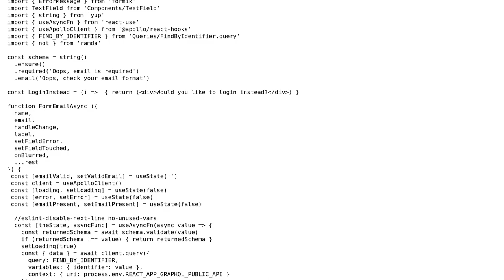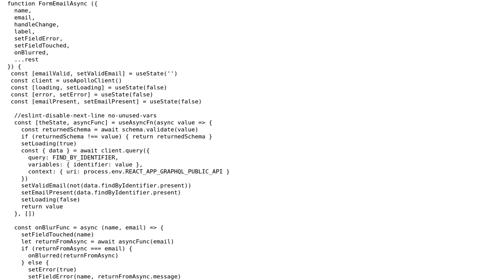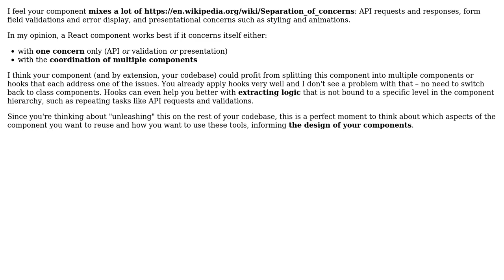Async Data Validation with Hooks (2 Solutions!!)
Async Data Validation with Hooks

With thanks & praise to God, and with thanks to the many people who have made this project possible! | Content (except music & images) licensed under CC BY-SA | Music | Images & others | With thanks to user kemicofa ghost user Justin Lane user gitcdn and the Stack Exchange Network Trademarks are property of their respective owners. You are responsible for your own actions.